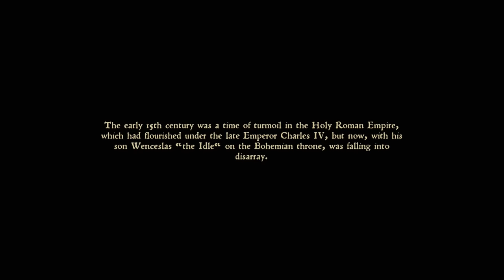KINGDOM COME DELIVERANCE Walkthrough Gameplay Part 1 - INTRO (PS4 PRO)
Kingdom Come Deliverance Gameplay Walkthrough Part 1 includes a Review, Intro and Story Campaign Main Mission 1 for PS4 Pro, Xbox One X and PC. My Kingdom Come Deliverance Gameplay Walkthrough will include a Review, Combat, Story Missions, Campaign Missions and more until the Ending of the first mission of the Single Player Story!

Kingdom Come Deliverance is an action role-playing game developed by Warhorse Studios and published by Deep Silver for PlayStation 4, Xbox One and Microsoft Windows. It is set in the medieval Kingdom of Bohemia, an Imperial State of the Holy Roman Empire, with a focus on historically accurate and realistic content.

The story takes place in 1403, as war wracks Bohemia. On the orders of Holy Roman Emperor Sigismund, Cuman mercenaries raid the mining village of Skalitz, a major source of silver. One of the survivors of that massacre is Henry, the son of a blacksmith. Destitute and vengeful, Henry joins the service of Lord Radzig Kobyla, who leads a resistance movement against Sigismund's invasion. As Henry pursues justice for his murdered family, he becomes involved in an effort to restore Bohemia's rightful king and Sigismund's half-brother, Wenceslaus IV, to the throne.